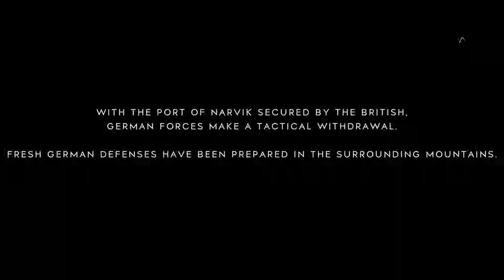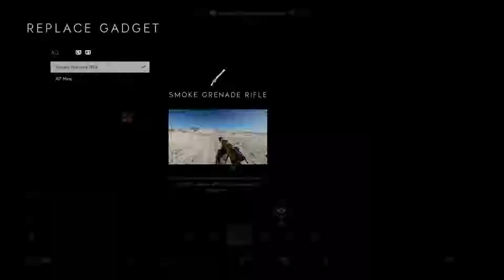Narvik Grand Operation Pt 2 of 2- Battlefield 5